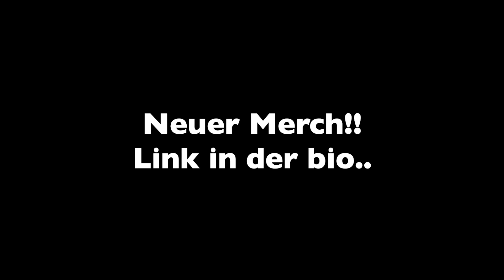DROHNE erwischt CARTOON DOG in VERLASSENEM WALD!! | KAMBERG TV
WASWIR haben Ihren Game Master von XOXO um 3 UHR NACHTS schon gerettet. DRONE CATCHES CARTOON DOG AT HAUNTED FOREST!! (WE FOUND HIM!)
Sollen wir Cartoon Cat mit der Drohne überwachen?